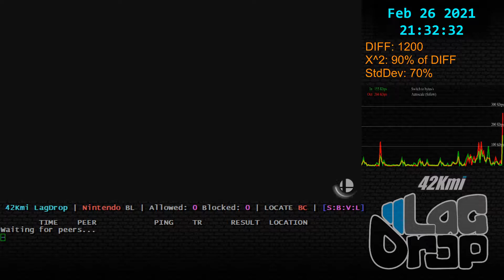SmashBros - 2021-02-26 - 10.1.0 - Phazer XP [Port Wentsworth, GA, US] lag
Daisy Mii Fighter